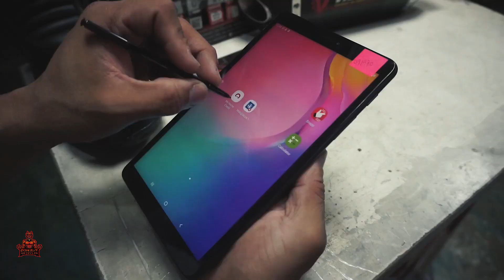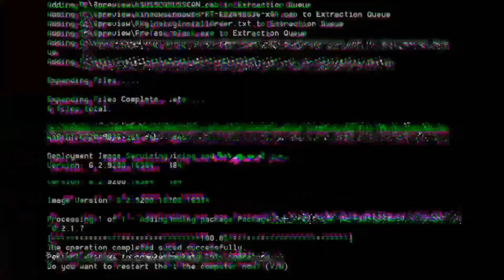PABILISAN? | VILLAIN MUFFLER | SOUND CHECK | BIG TIRES TOPSPEED | Rouser200NS | Shoutouts | Don Eut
Samahan nyo ko mamili ng muffler sa Zero One Moto mga ka Eut !! 🔥👌
Maganda ba tunog ?
Mabilis ?
Mabigat ba ang malaking gulong?

Parts & Accessories ? Message us &

Affordable Tires ? Best Quality ?

Visit their Youtube Channel !!!